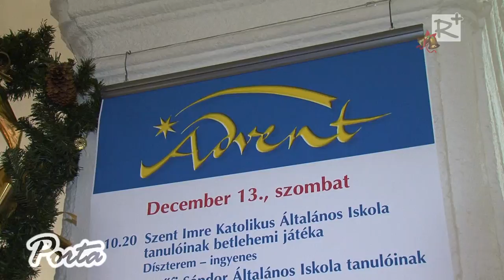Adventi flashmob a Gödöllői Királyi Kastélyban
Az esztendő legbensőségesebb időszakában újra ünneplőt öltött a Gödöllői Királyi Kastély, hiszen 14-ik alkalommal hívták életre a novembertől december végéig tartó karácsonyváró programokat.
Az események részeként december 14-én különleges élményben lehetett része azoknak, akik nézői és szereplői voltak az adventi flashmobnak.

V. évfolyam 153. szám